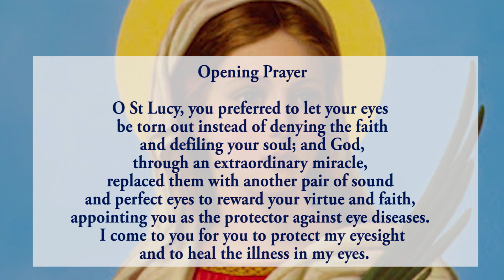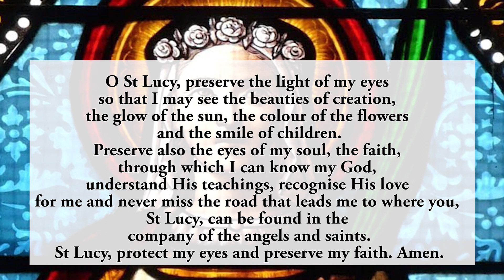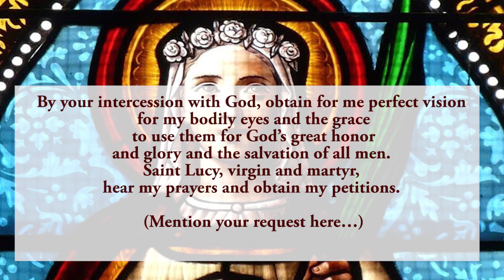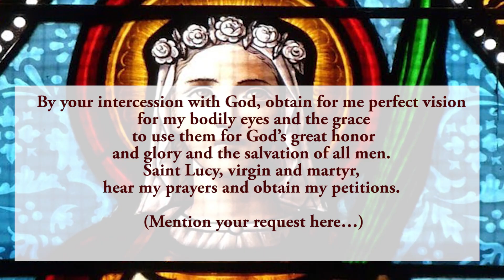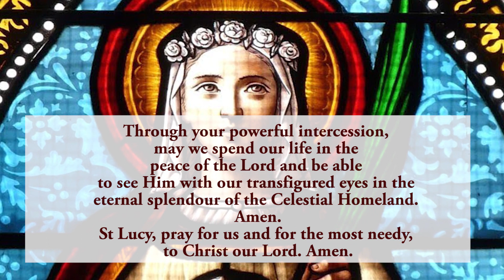🙏Pray Along🙏9th Novena To St Lucy 🙏 12 December 2023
The Ninth novena to St Lucy